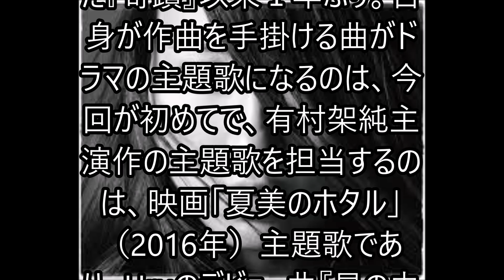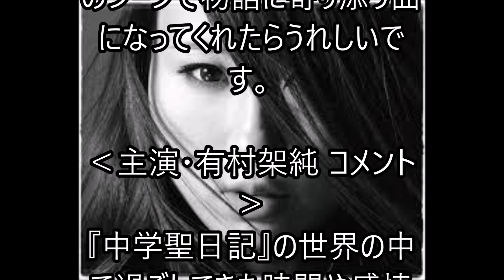【中学聖日記】主題歌を歌うUruって誰？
有村架純も抜け出せなくなるほどの切ない歌を届けるUruとはどんな人物なのでしょうか？
関連動画
中学聖日記 Uru♯岡田健史